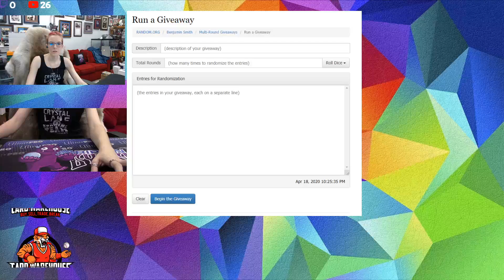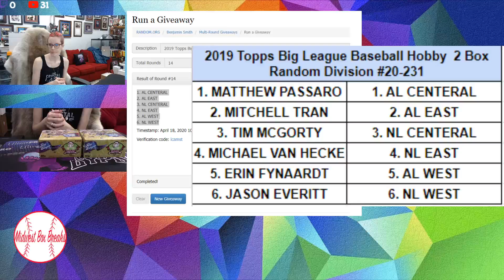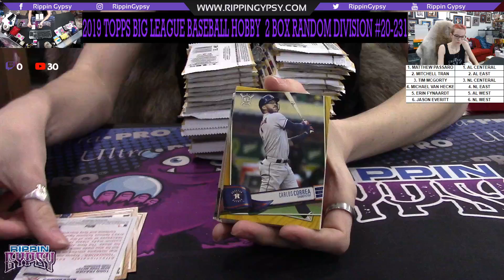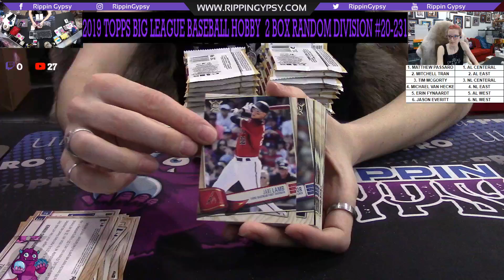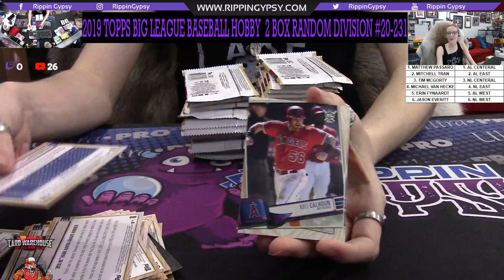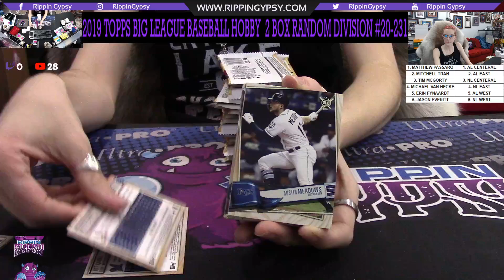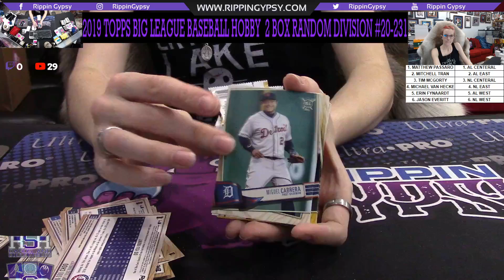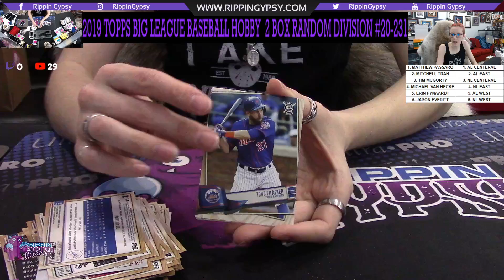2019 Topps Big League Baseball Hobby 2 Box Random Division #20-231